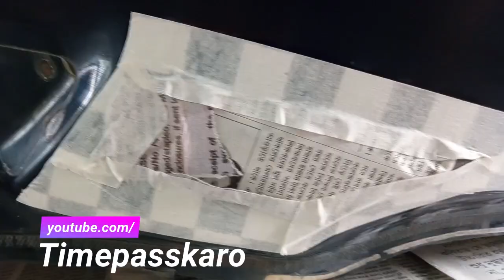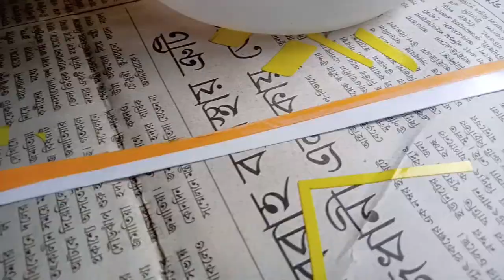Home made pulsar -150 bike painting using Buildskill Paint Sprayer | Timepasskaro